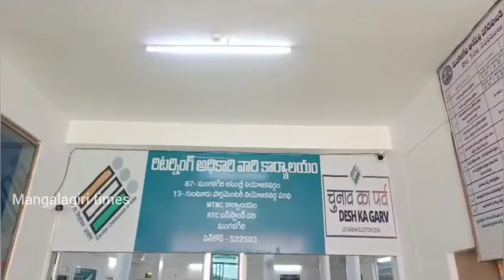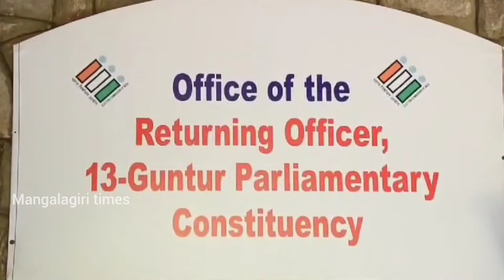ఏప్రిల్ 24 # మంగళగిరి అసెంబ్లీకి 11 మంది, గుంటూరు ఎంపీ కి పది మంది నామినేషన్ దాఖలు